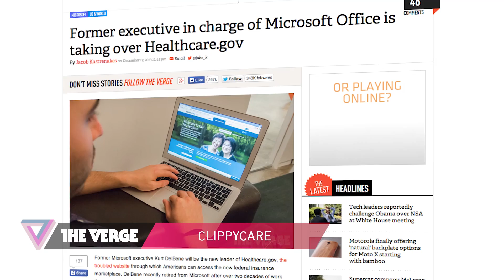Healthcare.gov, Beyoncé, and 'The Sandman': 90 Seconds on The Verge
Former Microsoft Office executive taking over for healthcare.gov... Target says no to Beyoncé... 'The Sandman' is finally coming to the big screen.

Hosted by Josh Lowensohn. Written by Nathan Cykiert and Ross Miller. Video Production by Zach Goldstein. More from The Verge: